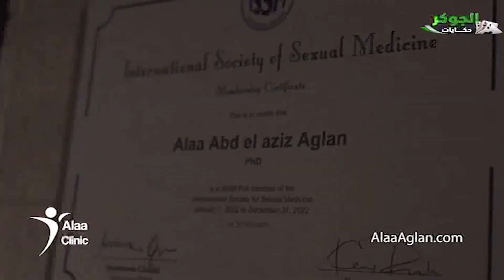عملية علاء عجلان ( علاج سرعة القذف لدى الرجال )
مستشفى علاء كلينيك لجراحات سرعة القذف و العضو الذكرى بالقاهرة . 13 ش جول جمال من ش جامعة الدول العربية امام نادى الزمالك – المهندسين